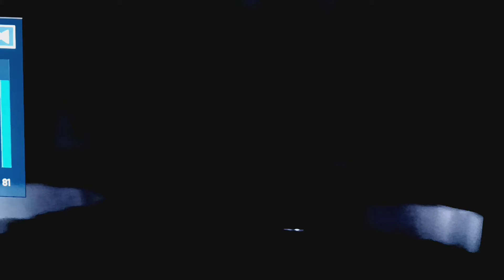Rocio Durcal Quedate Conmigo esta Noche NOCHE DE ESTRELLAS